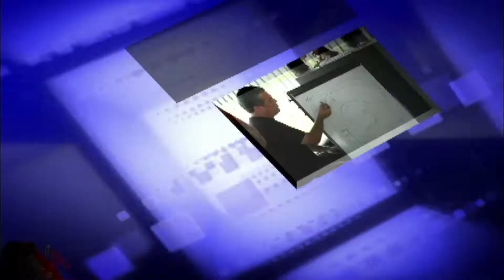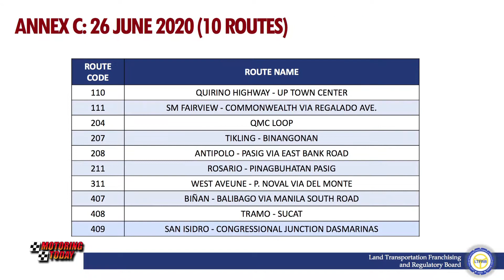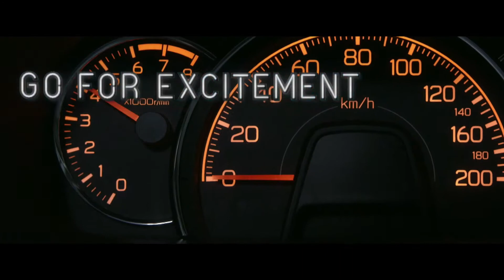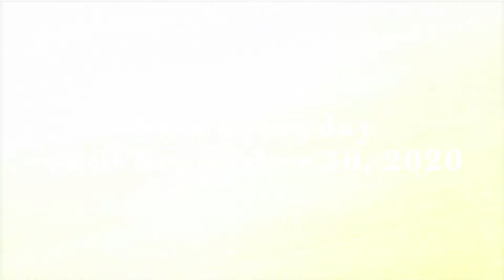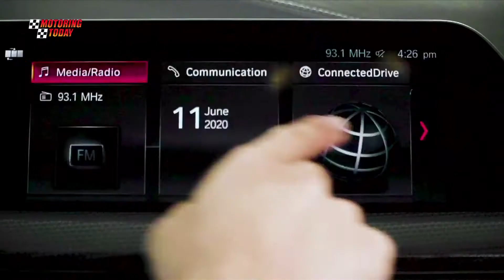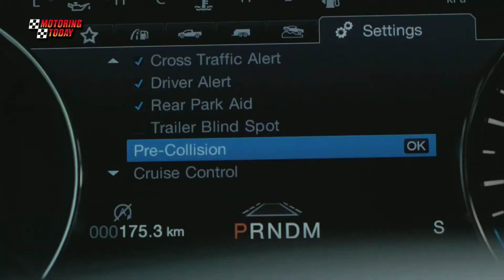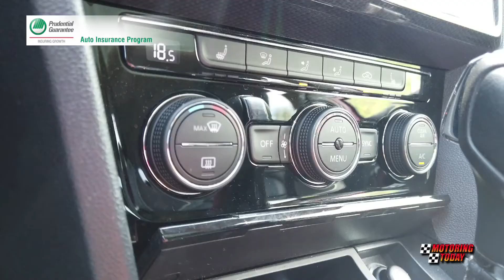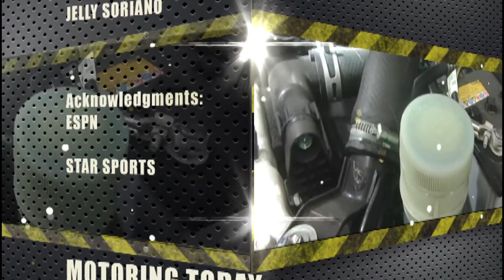HD Motoring Today June 28, 2020 FULL EP